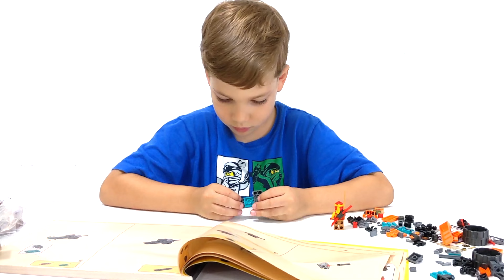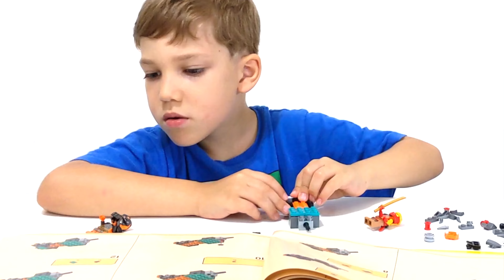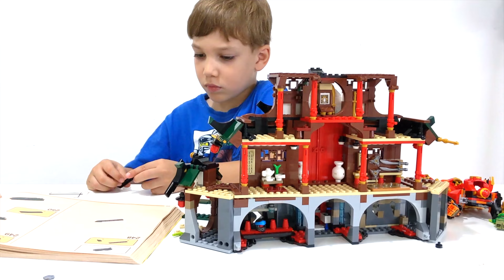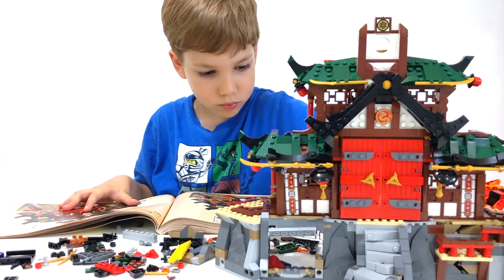LEGO Ninjago Ninja Dojo Temple 71767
LEGO Ninjago Ninja Dojo Temple 71767  (January 2022)
1,394 Pieces
The dojo has  5 rooms and a training area, Wu’s tearoom, Pixal’s workshop and an armory.  includes 8 minifigures: Lloyd, Kai, Cole, Nya, Master Wu, Pixal, evil snake warriors Cobra Mechanic and Boa Destructor with their rammer vehicle.
Collectible banner!
Hello everyone! Thank you for watching my channel🙏🏻 My name is Daniel and I'm 6 years old, I Love building LEGO sets Especially LEGO NINJAGO I asked my Daddy To create this YouTube channel for me.

LEGO NINJAGO КРИСТАЛЬНЫЙ КОРОЛЬ